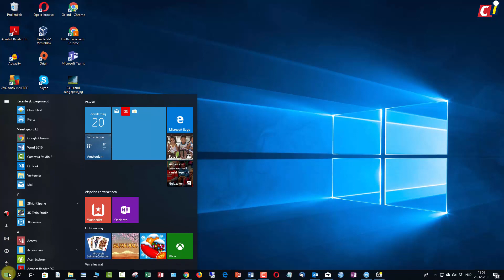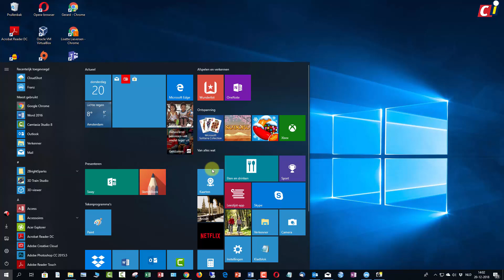Windows 10 - tegelmappen in Start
Na de laatste Windows 10-update van 2018 zijn er weer een aantal dingen gewijzigd. Een van die wijzigingen is het slim groeperen van tegels door deze op elkaar te stapelen. Met deze handige functie houd je beter overzicht over je apps in Start.